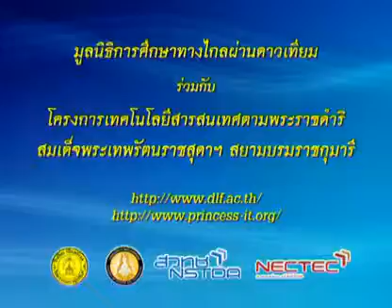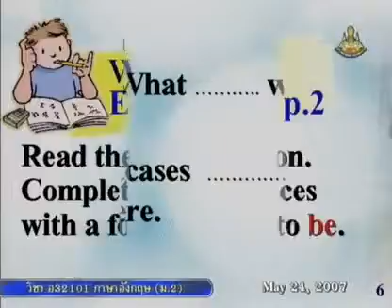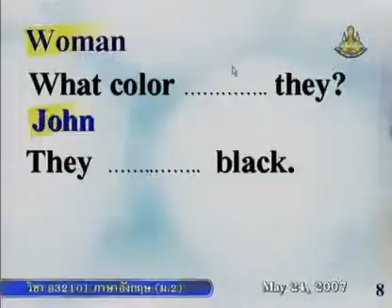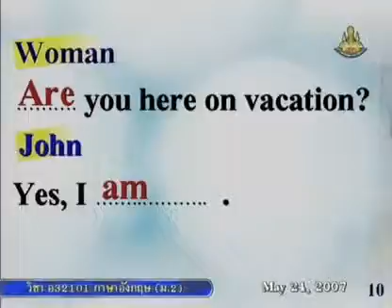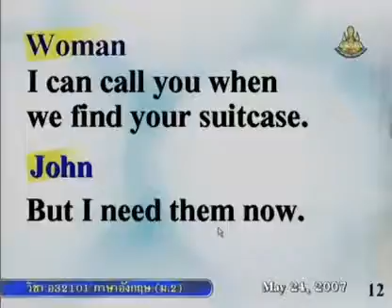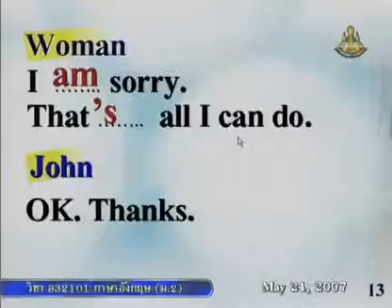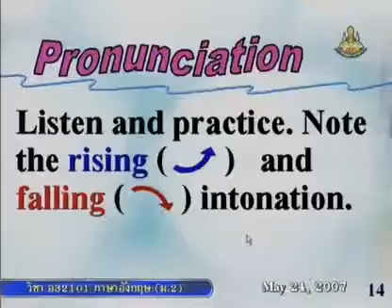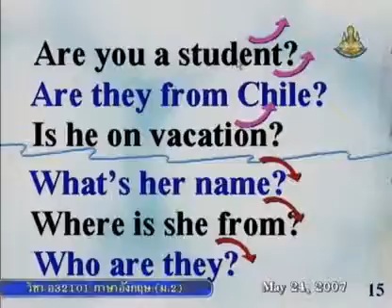018 50enM2 005Bh englishm2 ภาษาอังกฤษม 2